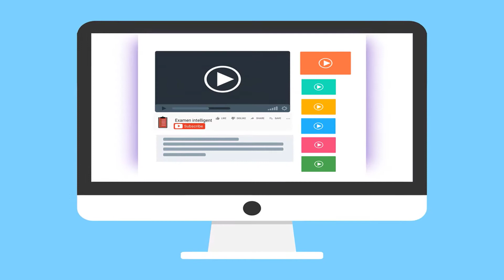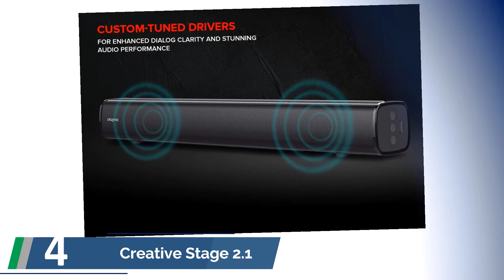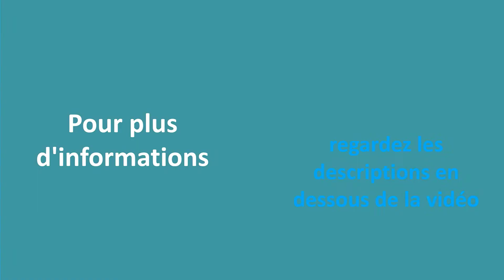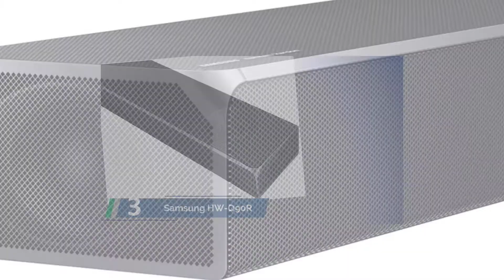✅ Les Meilleures Barres de Son - Comparatif 2022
Voici la liste des 5 Meilleures Barres de Son.

✅ 1. Yamaha 207 Barre de Son

✅ 2. Sonos Beam - Barre de Son TV

✅ 3. Samsung HW-Q90R

✅ 4. Creative Stage 2.1

✅ 5. JBL 5.1 – Barre de son